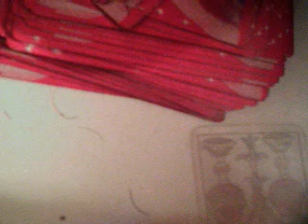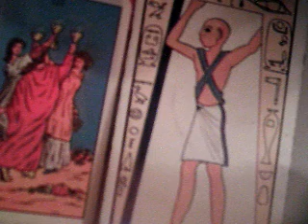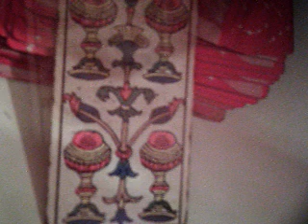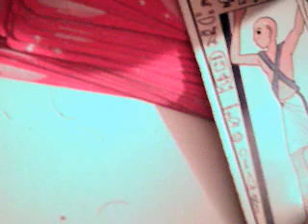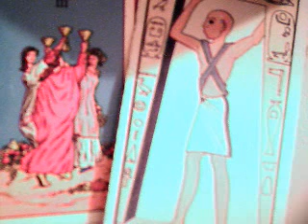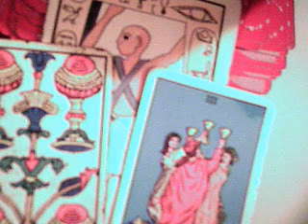Leo 1 al 15 abril 2017 pluton en capricornio